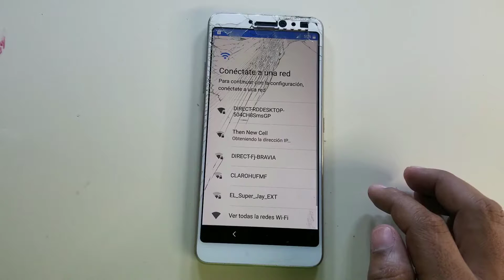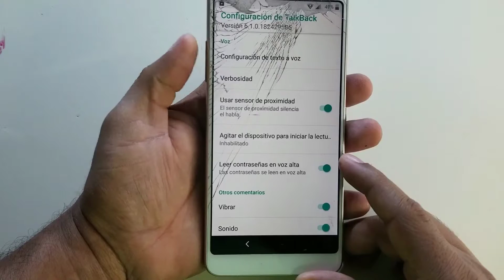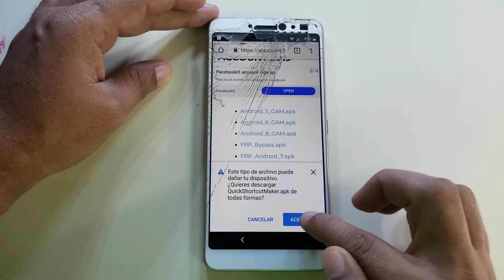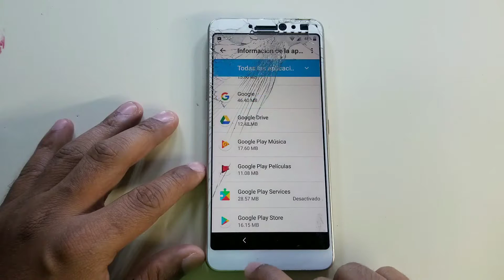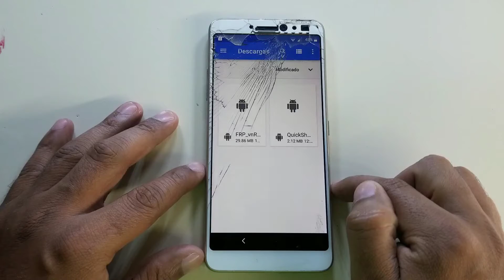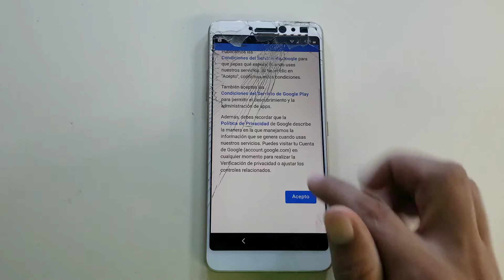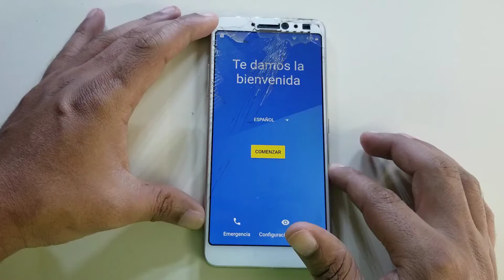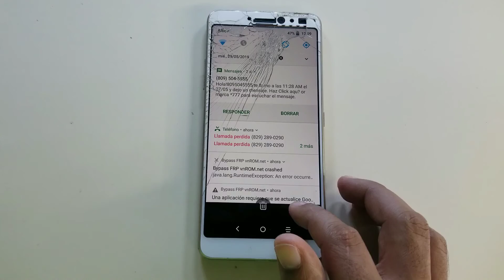Quitar Cuenta Google Alcatel 5099A 3V Spectrum